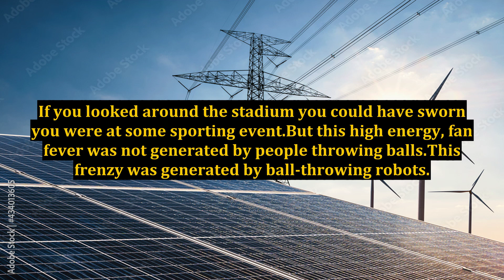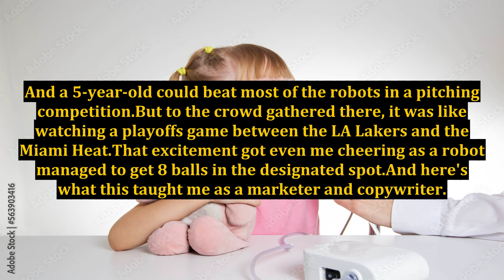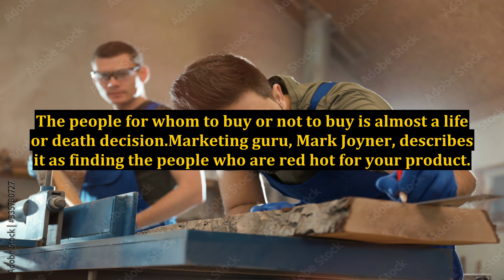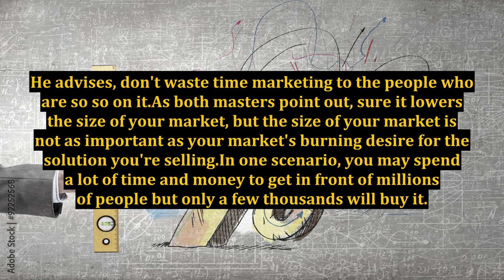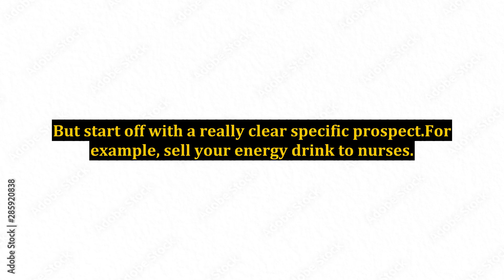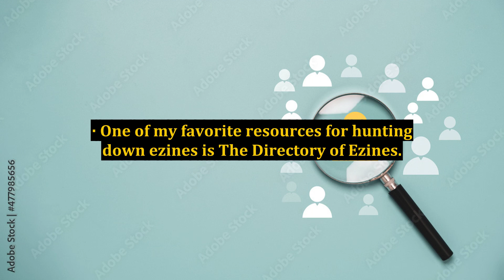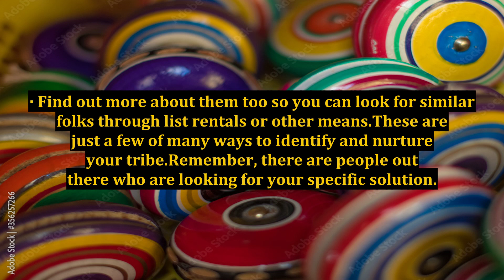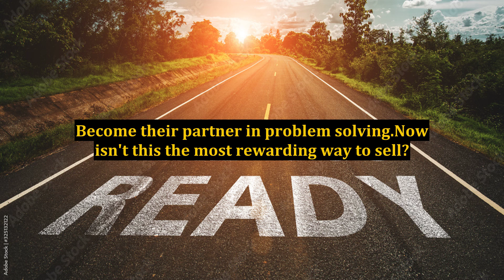How To Do Niche Marketing To Help Your Natural Health Business Thrive